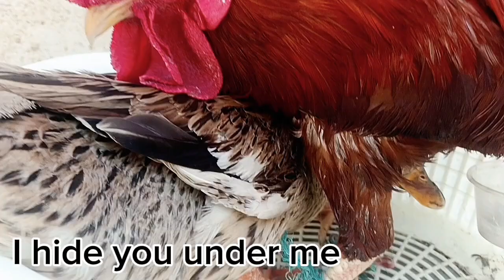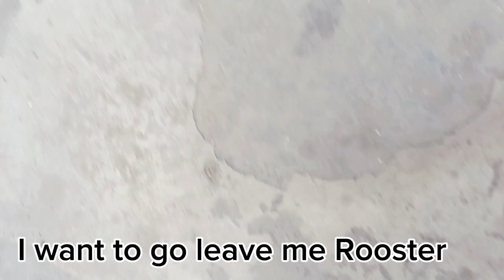Pet Rooster and Duck Love Story 😻 | Duck Rooster Love conversation | Rooster fall in love with duck